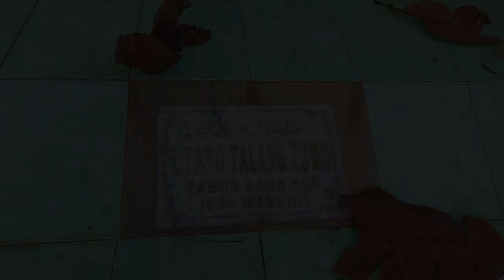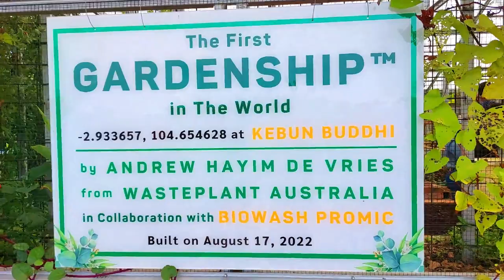Mengapa Palembang Tanahnya tak subur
Negeri Palembang sudah menuliskan sejarah besar sebagai kawasan yang memiliki peradapan besar dimasa sriwijaya, kemajuan kota Palembang tercatat di banyak sector salah satunya adalah kemajuan perdagangan di bidang pangan dan obat-obatan, segala sumber daya ini berasal tari tanaman yang ditanam di wilayah sriwijaya ini, hal ini dikarenakan tanah di Palembang memiliki kesuburan yang tinggi,  namun berbeda dengan struktur tanah di Palembang saat ini yang cenderung tidak subur dan sulit ditanami berbagai jenis tanaman, mengapa sekarang Palembang tak ssesubur dulu, dan apakah bisa dikembalikan seperti masa lalu, sebelum kita lanjut mohon waktunyo untuk insert dulu
Saat ini mang dayat bareng rombongan mahasiswa program magister fakultas pertanian jurusan agribisnis dari universitas sriwijaya menelusuri jejak sejarah kemajuan pertanian di Palembang, perjalanan kami mulai dengan menelusuri prasasti talang tuo yang menceritakan sebuah taman yang ditanami berbagai komoditi pada masa itu
Setalah mengekplore prasasti talang tuo kito menuju ke lokasi kebun budhi dimana di lokasi ini dilakukan penelitian penangkaran tanah yang disesuaikan dengan kondisi tanah pada masa lampau
Dalam upaya untuk mengembalikan kondisi tanah seperti masa lampau west plan tropic Indonesia memiliki terobosan teknologi sebagai solusinyo